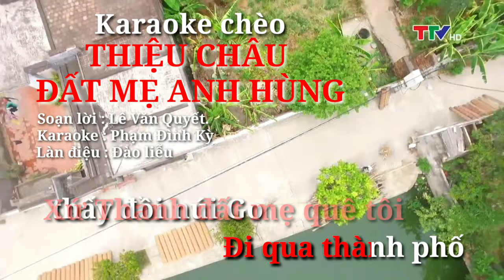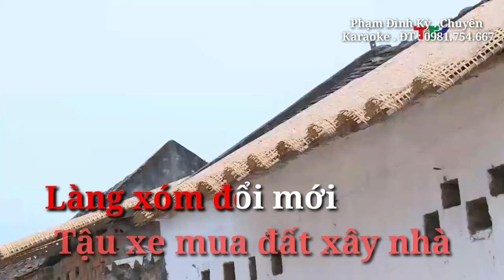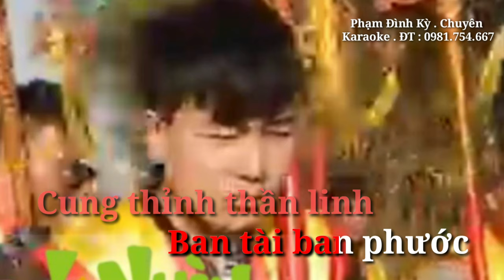Karaoke chèo THIỆU CHÂU ĐẤT MẸ ANH HÙNG, Đào liễu